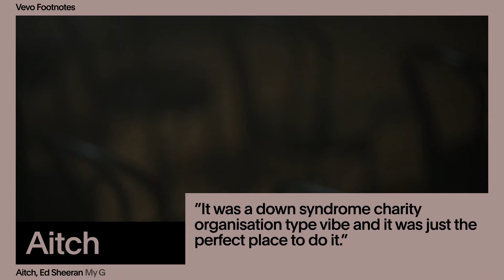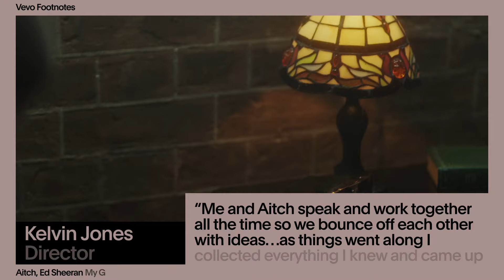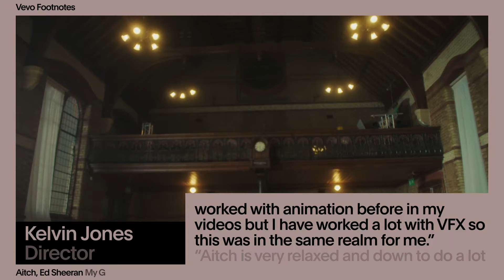Aitch, Ed Sheeran - My G (VEVO Footnotes)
The Making Of ""My G"" | Vevo Footnotes